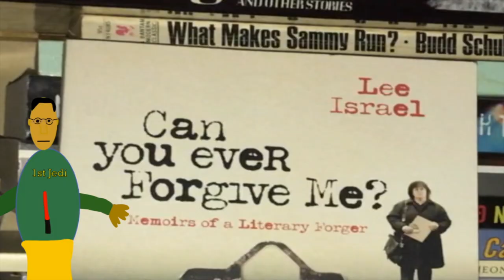Can You Ever Forgive Me?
Can You Ever Forgive Me? starring Melissa McCarthy as writer Lee Israel. The film is reviewed by the 1st Jedi.